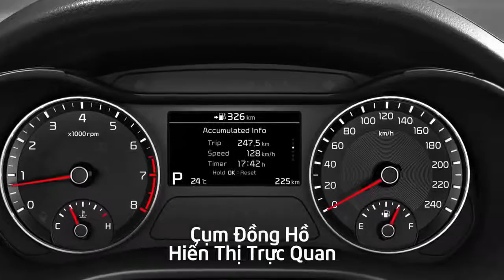KIA Cerato và hàng loạt ưu điểm 2020 | Lựa chọn ngay CERATO 2020 với những ưu điểm nổi bật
Các tính năng an toàn
+ Hệ thống chống bó cứng phanh ABS
+ Hệ thống phân phối lực phanh điện tử EBD
+ Hệ thống hỗ trợ phanh khẩn cấp BA
+ Hệ thống hỗ trợ khởi động ngang dốc HAC
+ Hệ thống cân bằng điện tử ESP
+ Hệ thống ổn định thân xe VSM
+ Hệ thống ga tự động CRUISE CONTROL

● Cập nhật thông tin dự án KĐT Đại Kim Định Công mở rộng

● Cập nhật thông tin dự án Đường vành đai 2,5 Đầm Hồng - QL1A